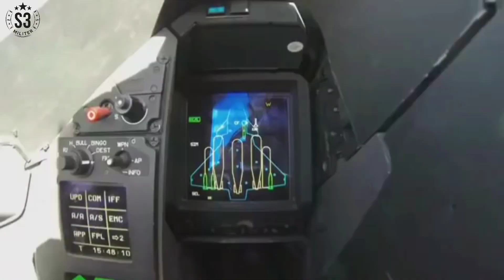TAK RELA LEPAS INDONESIA LOOCKHED MARTIN SUGUHKAN TAWARAN BARU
Sudah jadi berita umum indonesia dalam 10 tahun kedepan akan diwarnai oleh jet jet tempur buatan barat, seolah mendobrak kebiasaan sebelumnya yang menerima hibahan, indonesia melalui kementrian pertahanan mengakuisisi sebanyak 78 jet tempur baru dengan nilai fantastis mencapai angka 315 triliun rupiah. Terdiri atas jet tempur rafale dan jet tempur F-15 Eagle II.
 Kemudian ada sebuah pertanyaan dimana pesawat yang saat ini dioperasikan mampukah mengimbangi perkembangan tekhnologi pesawat tempur? Setidaknya ada dua jet tempur unggulan saat ini yakni F-16 dan sukhoi su-27 dan su-30. Kemungkinan besar kedepannnya sukhoi akan sulit mendapatkan penerusnya seperti su-35 ataupun su-57 karena sanksi caatsa sedangkan F-16 berpeluang mendapatkan penerusnya seperti F-16 viper.